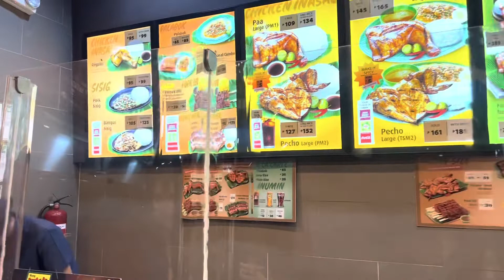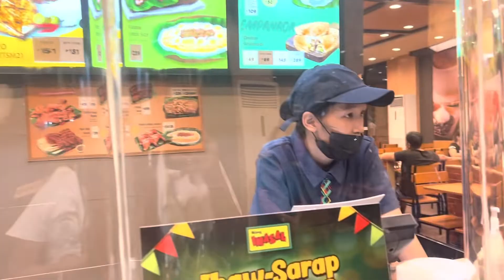Mang inasal bayugan city dinner with family